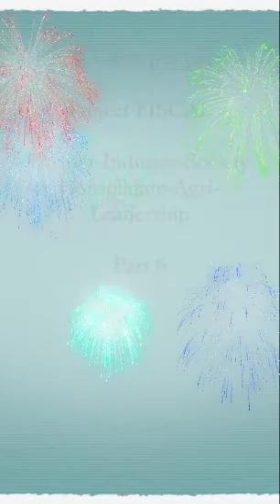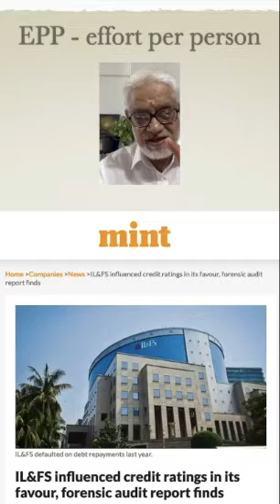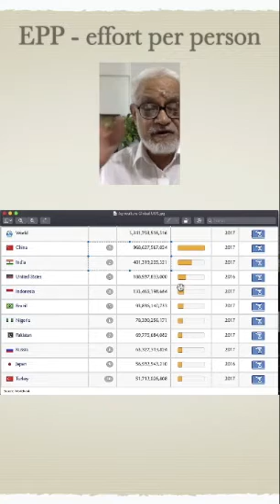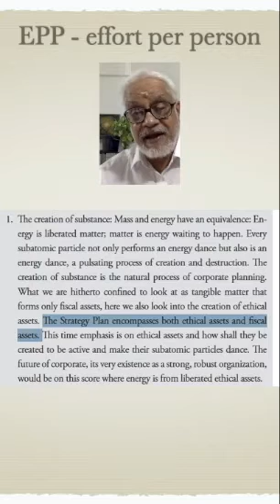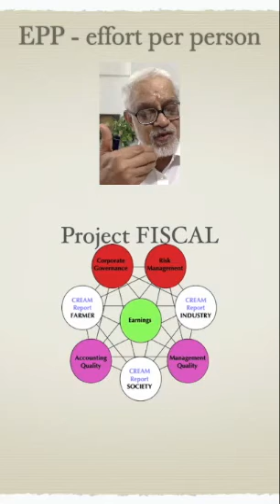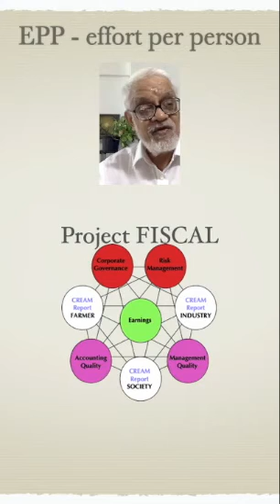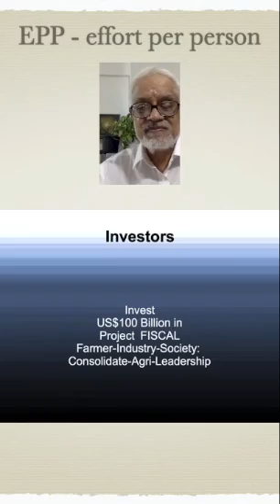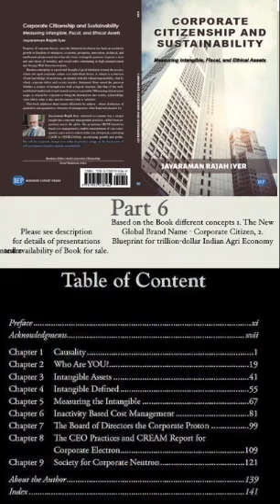Blueprint trillion dollar Indian Agriculture epp effort per person part 6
This is part 6 of 7 parts of the Blueprint trillion-dollar Indian Agriculture as available in a full video in The Youtube Ref. The same is available from my LinkedIn post. LinkedIn

1. Blueprint trillion-dollar Indian Agriculture - unleashing people energy - Part1: Unleashing People Energy is that I aver: It is going to unleash the energy force which in the history of any nation will not happen, of 700 million people at a single stroke of a pen. [4.22’]

2. Blueprint trillion-dollar Indian Agriculture - project fiscal - Part 2 But for the farmers India would have been destroyed forever. [5.53’]

3. Blueprint trillion-dollar Indian Agriculture -sustainability of value system- Part 3. The emphasis here is that the Sustainability of the Value System alone can ensure the sustainability of profits and growth. [5.03]

4. Blueprint trillion-dollar Indian Agriculture - Agriculture Data - Part 4. i. China-India disparity in Agri production is explained, total as well as a sample of peanuts. ii. The preparation of statistics and data from the agri sector takes a huge change for the benefit of all including corporate. [5.11]

5. Blueprint trillion-dollar Indian Agriculture - FPOs - Part 5. Farmers are likely to be converted as Corporate Citizens, as they gain entrance to being part of FPOs/FPCs. [8.07]

6 Blueprint trillion-dollar Indian Agriculture - Effort per Person - Part 6. Corporate is going to like it greatly, EPP means accountability is under control. Part 6. [13.31']

7. Blueprint trillion-dollar Indian Agriculture Thanks - Part 7 : Acknowledgements are given. Also reference to Leif Edvinsson comment, my comment on HBR, Harvard University, and BNY Mellon. Video link Youtube [9.08]

The book available from:
At amazon.in India: